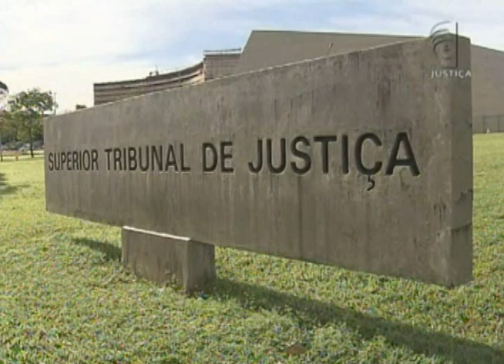Jornal da Justiça - Tipos de adoção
O Superior Tribunal de Justiça (STJ) autorizou que um padrasto adotasse o enteado de 18 anos, que criava desde os 2 anos de idade, até com a inclusão do sobrenome dele no nome do rapaz. Esse é um dos tipos de adoção que não precisam passar pelo cadastro nacional.

Saiba mais na reportagem de Kátia Gomes!